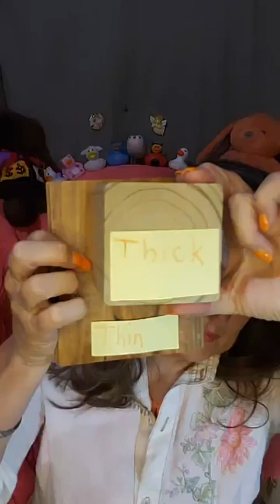Will You Supersize Your Business Through Thick And Thin?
Will You Supersize Your Business Through Thick And Thin? Check in here every day for a dose of different business building perspective